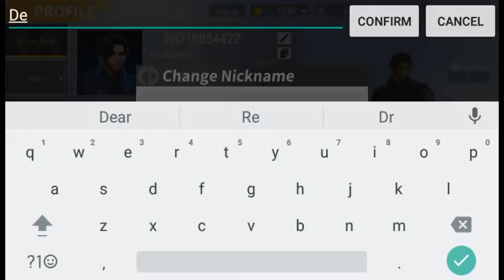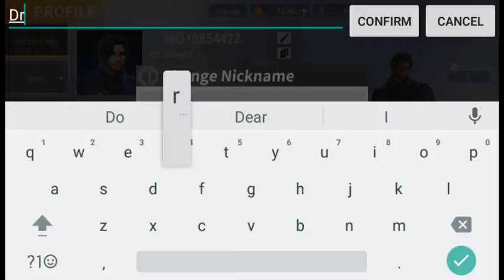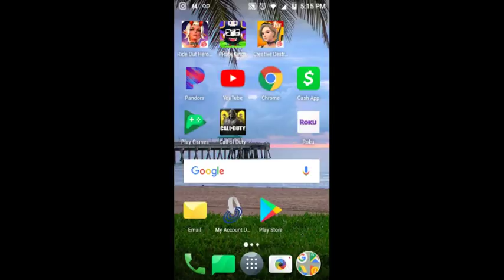My Rules of Survival Stream